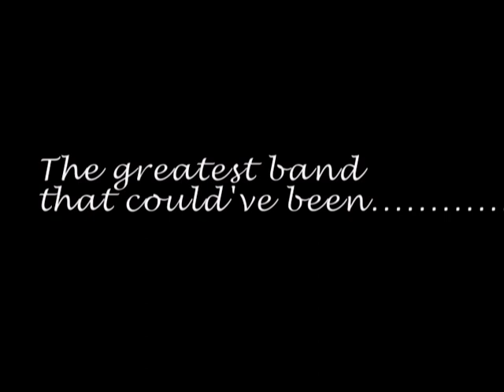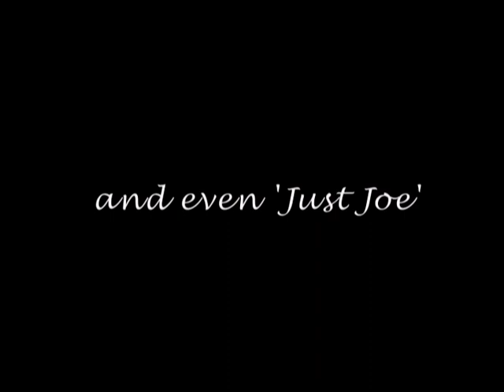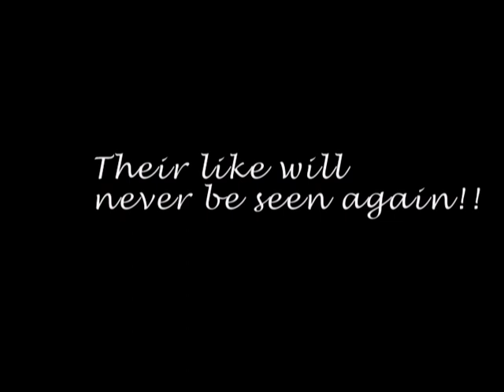Long way from Bispham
New Sneakers 1979